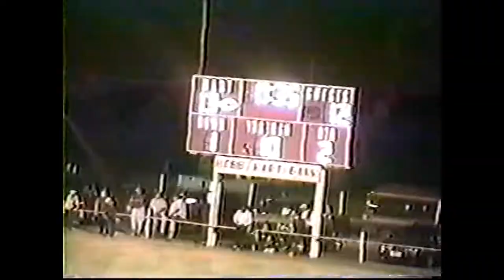2001 Hart Longhorn Highlights pt 1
2001 Hart (TX) Longhorn Football Highlights. Do not own rights to music